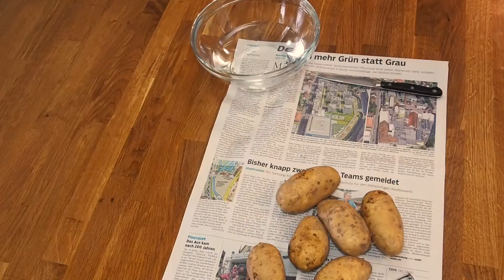Kartoffelauflauf/Kartoffelgratin von rohen Kartoffeln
Liebe "Grundkochbuch Süd" Freunde und Freundinnen,
mit diesem Video möchten wir Euch bei der Umsetzung der Rezepte unterstützen. Gutes Gelingen!

Das Rezept findet ihr in unserem Buch oder in unserer kostelosen App "Grundkochbuch Süd".